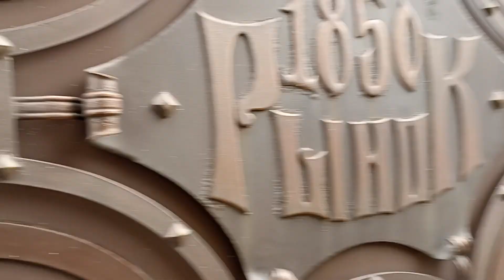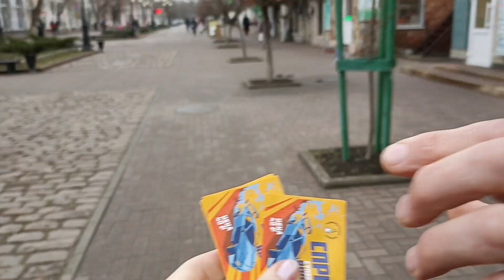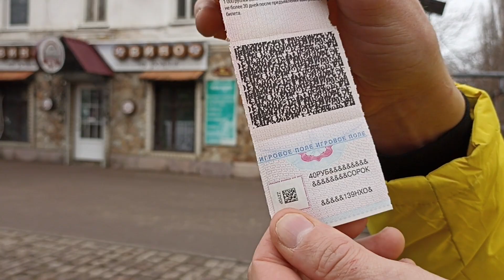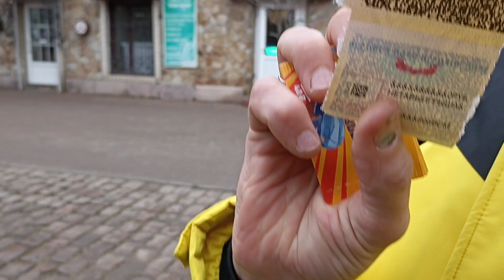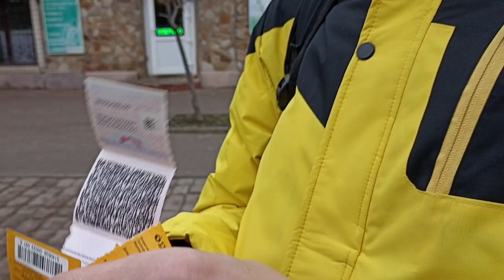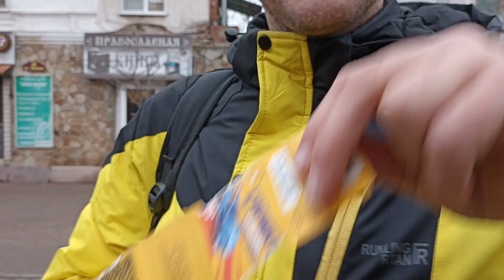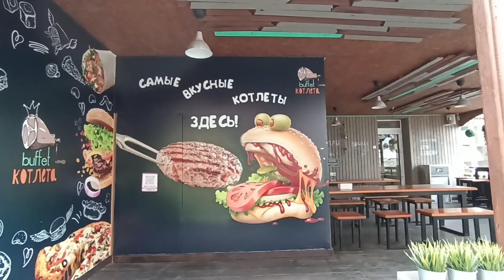Переехали на ЮГ/Рынок в центре ЕЙСКА/Выигрыши в ЛОТЕРЕЮ на ЮГЕ!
Добро пожаловать на наш канал! Меня зовут Ирина, муж Владимир. Мы семья, которая решилась на переезд из города Дзержинск Нижегородской области в Краснодарский край,  город Ейск.

Поблагодарить нас за видео можно переводом на Сбер: 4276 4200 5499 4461 Ирина Николаевна